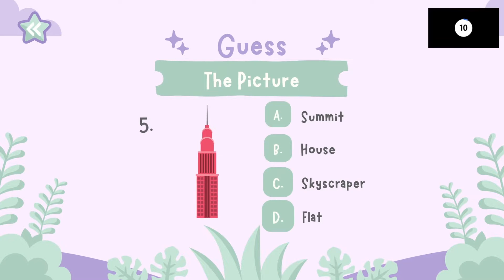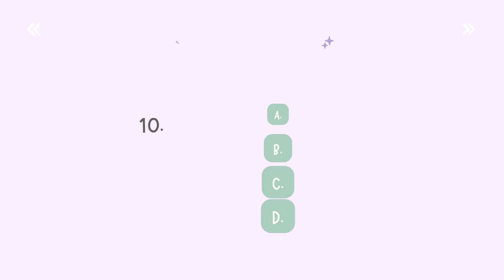Improve your VOCABULARY! | ENGLISH QUIZ 38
Guess the picture and improve your vocabulary with this English quiz!  There's 10 pictures and you've got 15 seconds to answer each one. (multiple choice). Can you score the PERFECT 10/10?

Test your English knowledge on grammar, punctuation, vocabulary, pronunciation, listening and more.

A new quiz every day!